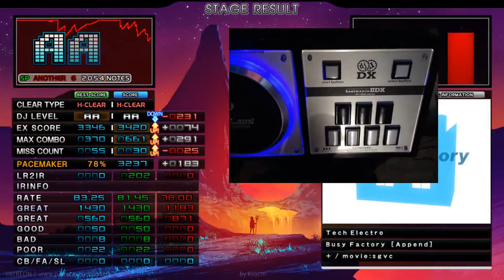sl4 Busy Factory [Append] HARD CLEAR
Player: Spie812
Input: Dao FP7
Song: Busy Factory [Append]